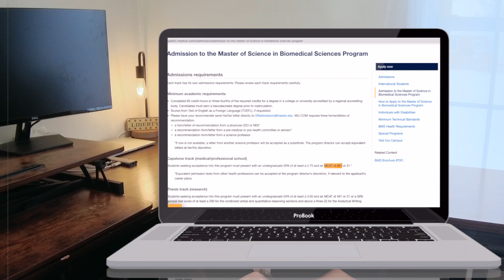Get Into Medical School with a Low GPA & MCAT Score - How to Choose a Special Master's Program (SMP)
Getting into medical school with a low GPA and/or MCAT score can feel impossible! Special master's programs exist to make it a reality for fantastic future physicians like you and me.

Not sure how to start?

In this video I discuss some considerations you want to think about while researching your options. I also share admission requirements, tuition, and linkage agreements of various medical schools that offer these postbaccalaureate studies.

Don't miss a beat--find the video transcript and get access to my SPECIAL MASTER'S PROGRAM LIST HERE:

I do not represent any school, employer, or business in any way, unless explicitly stated.